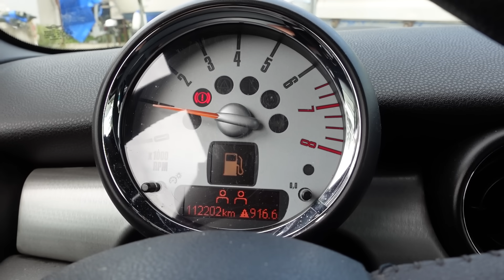NIENTE BARCA QUEST'ANNO 😔 IL MIO SEA RAY 240 STA A TERRA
Quest' anno il covid non ha aiutato a preparare la barca ,si e' rallentato tutto quindi niente barca quest'anno ,il mio Sea Ray 240 sta a terra ,ispezioniamola e vediamo come sta dopo 8 mesi dall 'ultima volta

SEGUIMI